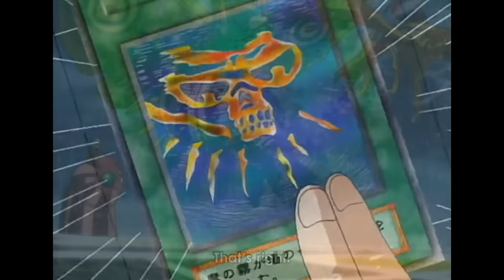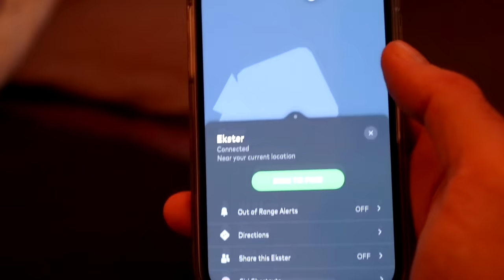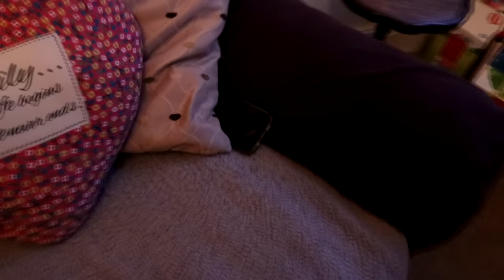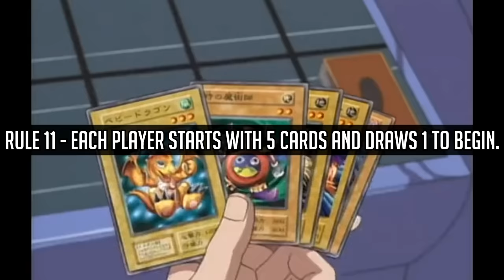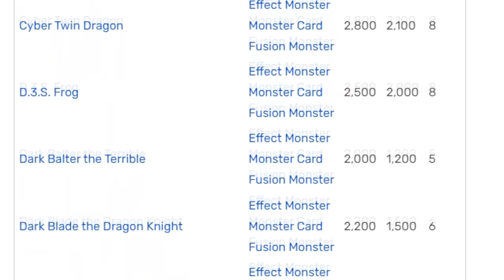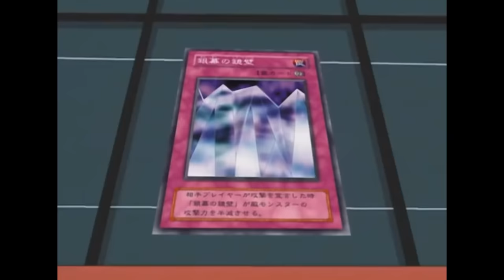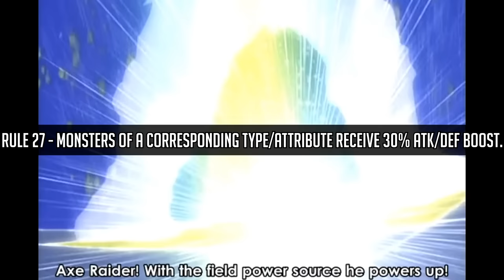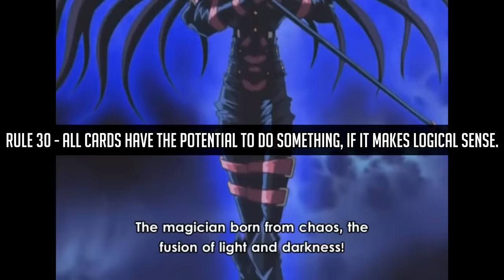The True Rules Of The Duelist Kingdom Tournament